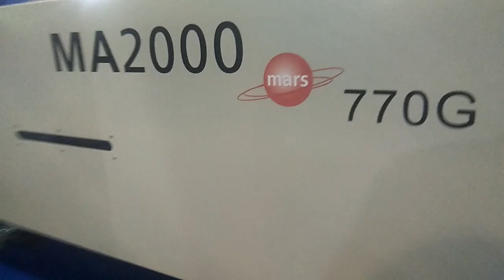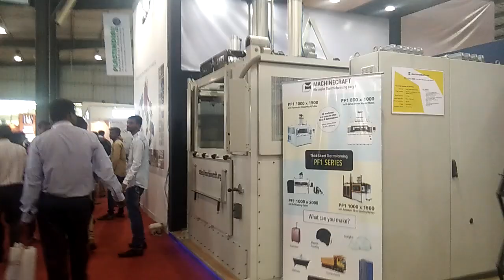Plast India 2018 Exhibition @ Gandhinagar New Innovation New Ideas of plastic Industry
Visiting Plastic Industry biggest Exhibition 2018 @ Gandhinagar India